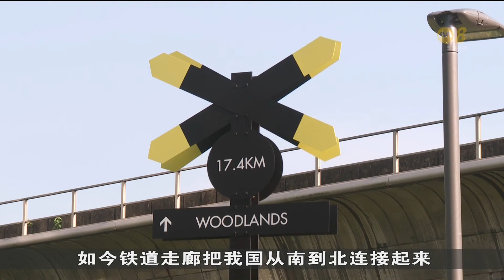铁道走廊南部路段首个社区空间正式开放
铁道走廊南部路段的首个社区空间正式开放，公众可在那里进行各类休闲活动。